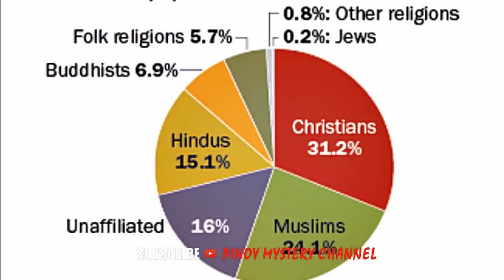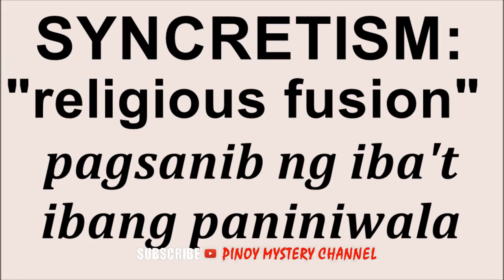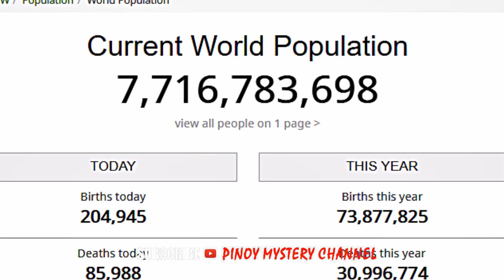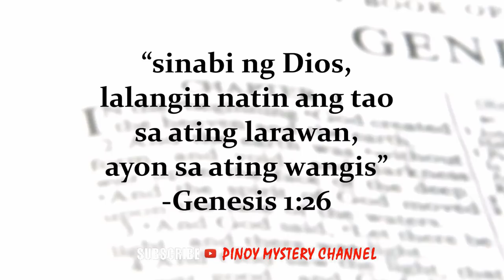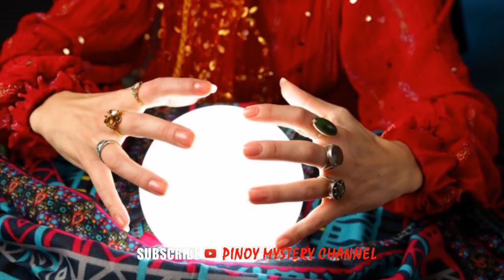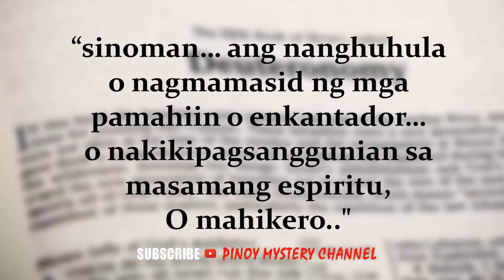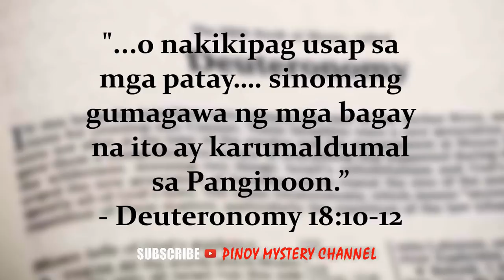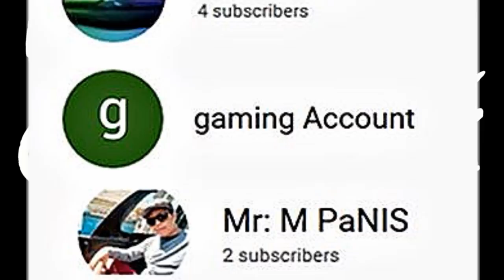TOTOO BA ANG REINCARNATION?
REINCARNATION SA PILIPINAS; ANG MGA PANINIWALA HINGGIL SA REINCARNATION; NASA BIBLIA BA ANG REINCARNATION;
This video presentation tackles the profound doctrine of Reincarnation. The word "reincarnation" derives from Latin, literally meaning, "entering the flesh again". The Greek equivalent metempsychosis (μετεμψύχωσις) derives from meta (change) and empsykhoun (to put a soul into), a term attributed to Pythagoras. An alternate term is transmigration implying migration from one life (body) to another. Reincarnation refers to the belief that an aspect of every human being (or all living beings in some cultures) continues to exist after death, this aspect may be the soul or mind or consciousness or something transcendent which is reborn in an interconnected cycle of existence; the transmigration belief varies by culture, and is envisioned to be in the form of a newly born human being, or animal, or plant, or spirit, or as a being in some other non-human realm of existence. The term has been used by modern philosophers such as Kurt Gödel and has entered the English language. Another Greek term sometimes used synonymously is palingenesis, "being born again".

Rebirth is a key concept found in major Indian religions, and discussed with various terms. Punarjanman (Sanskrit: पुनर्जन्मन्) means "rebirth, transmigration".[20][21] Reincarnation is discussed in the ancient Sanskrit texts of Hinduism, Buddhism, and Jainism, with many alternate terms such as punarāvṛtti (पुनरावृत्ति), punarājāti (पुनराजाति), punarjīvātu (पुनर्जीवातु), punarbhava (पुनर्भव), āgati-gati (आगति-गति, common in Buddhist Pali text), nibbattin (निब्बत्तिन्), upapatti (उपपत्ति), and uppajjana (उप्पज्जन). These religions believe that this reincarnation is cyclic and an endless Saṃsāra, unless one gains spiritual insights that ends this cycle leading to liberation. The reincarnation concept is considered in Indian religions as a step that starts each "cycle of aimless drifting, wandering or mundane existence", but one that is an opportunity to seek spiritual liberation through ethical living and a variety of meditative, yogic (marga), or other spiritual practices. They consider the release from the cycle of reincarnations as the ultimate spiritual goal, and call the liberation by terms such as moksha, nirvana, mukti and kaivalya. However, the Buddhist, Hindu and Jain traditions have differed, since ancient times, in their assumptions and in their details on what reincarnates, how reincarnation occurs and what leads to liberation